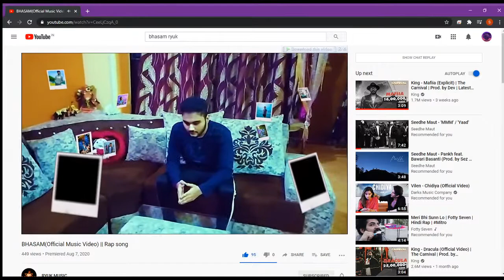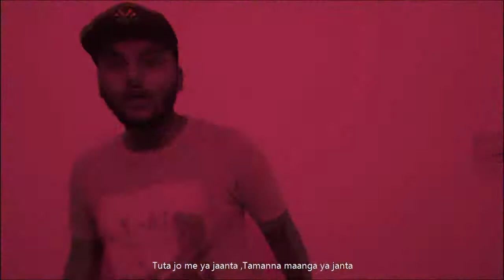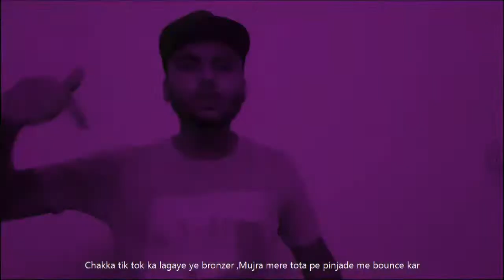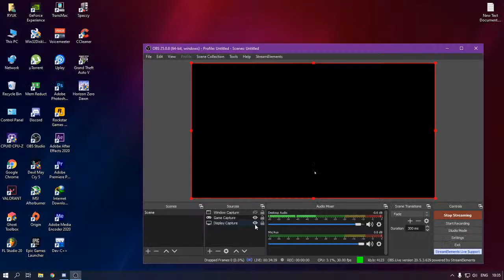BHASAM OUT NOW ||Valorant live stream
➤ PC SPECS
CPU:i5-3470s CPU@2.9GHz
GPU:NVIDIA GeForce GTX1050TI 4GB
RAM:8GB HyperX Fury 8GB DDR3
Storage:Samsung 500GB Hard Disk
Keyboard & Mouse:Redgear A20 Gaming Combo